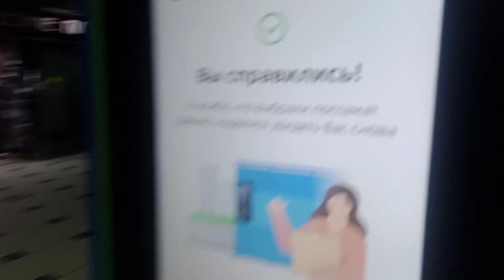получал вчера. постомат Cainiao